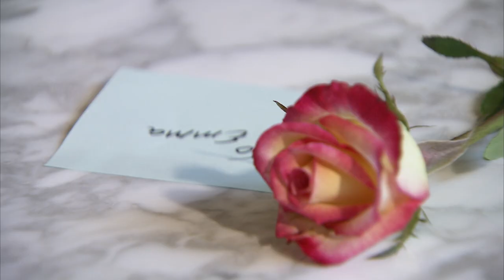Satomi Watanabe 2017 Demo reel